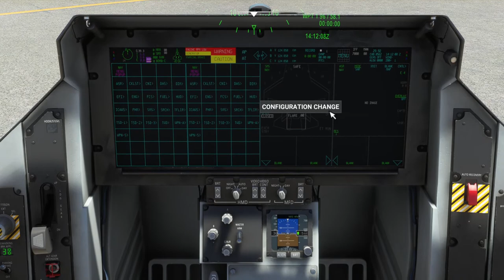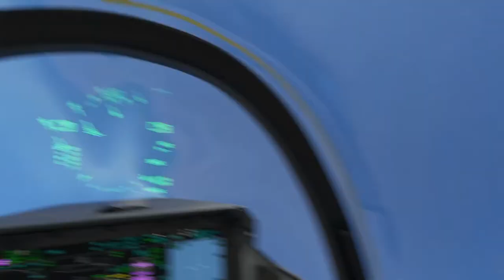F35b Cold Start and Test Flight over Pico do Fogo Volcano Cabo Verde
F35 Cold Start and Test Flight over Pico do Fogo Volcano Cabo Verde
IndiaFoxtEcho F-35 Lightning II

Playseat Challenger

5Rcom TV Stand Folding Tripod Floor Portable TV Stand Height Adjustable Pole for Most 37-75 Inch Flat/Curved Screen TVs up to 100 Lbs Swivel and Tilt Mount for Outdoor Indoor,Max VESA 600x400mm

Adapter (HB-UMP3)